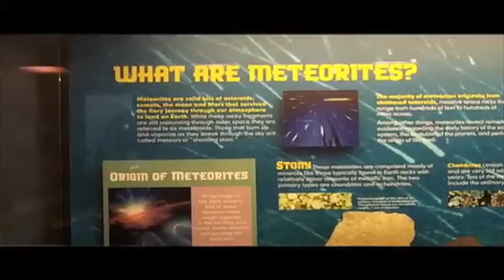News at Noon - February 20, 2013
News at Noon covers the top stories of the day.